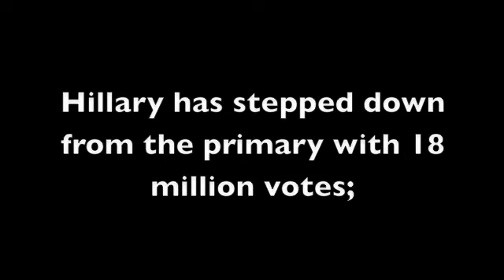On the Road: Post Hillary, Pre Palin, Americans and Women in Power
Part 1: Grand Rivers, KY and Memphis, TN.